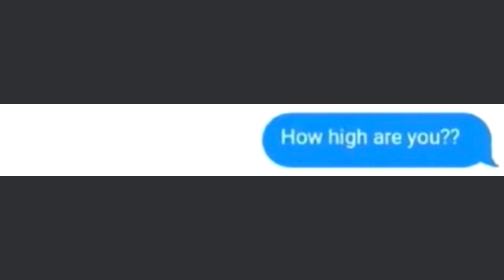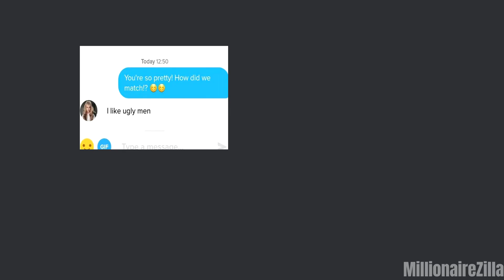Funniest Text Messages!! | Why Don't Butts Have Bras?? (Funny Texts Compilation)